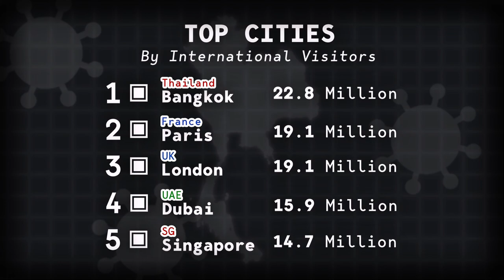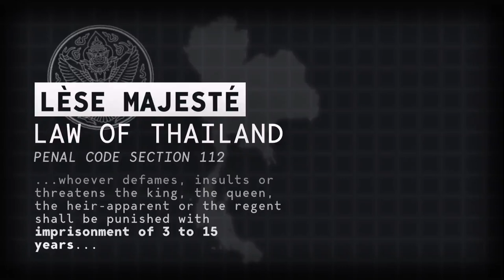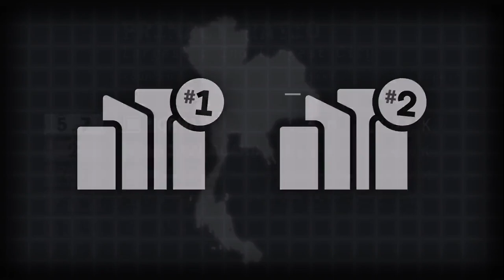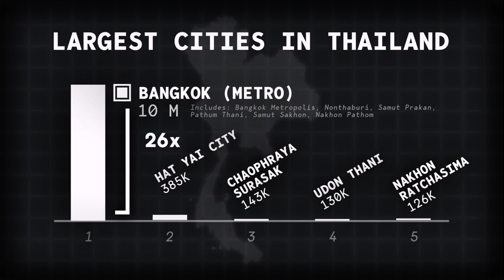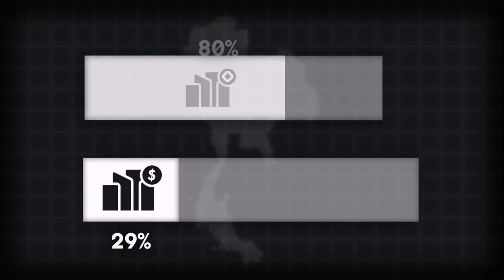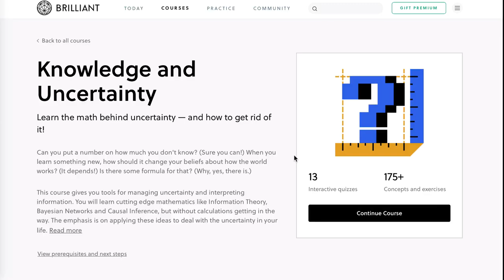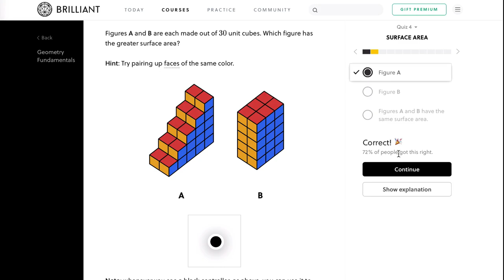Why Thailand's Geography Breeds Instability